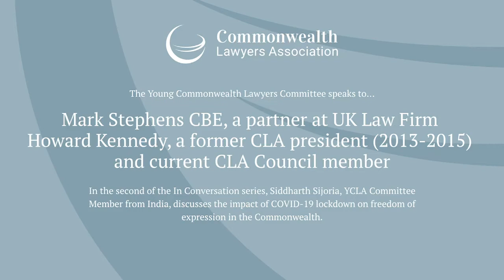In Conversation with Mark Stephens CBE